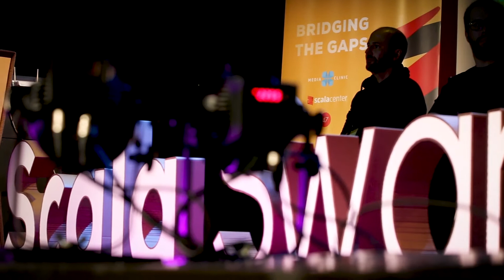Tzofia Shiftan Interview - Scala Swarm 2017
During the Scala Swarm conference in Porto, Portugal in June of 2017, we chatted with Tzofia Shiftan about her time at the conference, and her talk which examines Scala performance under the hood.